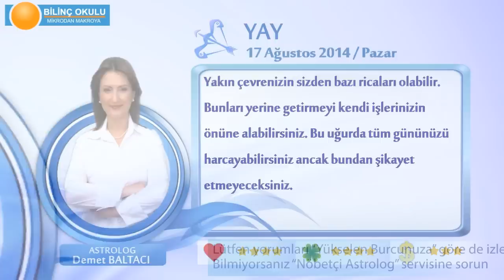YAY Burcu, GÜNLÜK Astroloji Yorumu,17 AĞUSTOS 2014, Astrolog DEMET BALTACI Bilinç Okulu